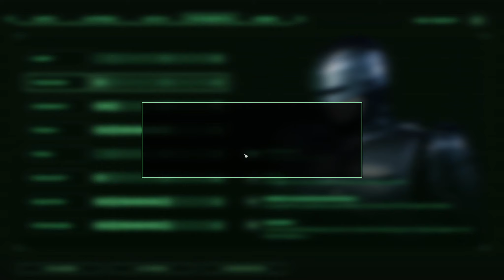[14] - RoboCop: Rogue City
Robocop is Back! Detroit wird von dem "Neuen" bedroht. Nur ein wahrer Action Held kann ihn aufhalten; Kaum Mann fast nur Maschine aber immer noch Menschlich. Wir dienen den Bürgern und bringen Gerechtigkeit.